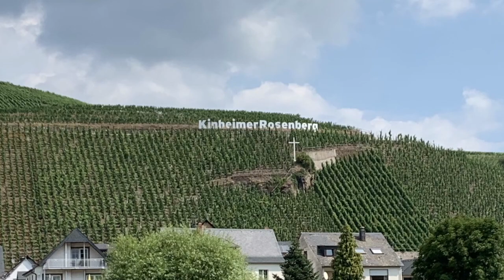Eine kleine Moseltour mit der SH300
Die Tour geht von Brauneberg nach Zell über die B50 und zurück der Mosel entlang über die B53 nach Traben Trabach zu einer kurzen Schiffstour.